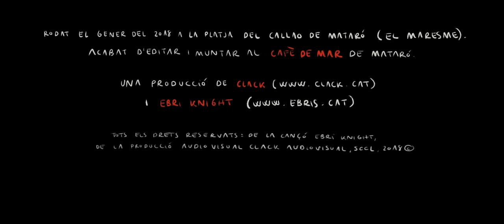GUERRILLA | Ebri Knight [Videoclip]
❤️  𝙎𝙐𝘽𝙎𝘾𝙍𝙄𝙐-𝙏𝙀 𝘼𝙇 𝙉𝙊𝙎𝙏𝙍𝙀 𝘾𝘼𝙉𝘼𝙇 𝙄 𝙉𝙊 𝙀𝙏 𝙋𝙀𝙍𝘿𝙄𝙎 𝘾𝘼𝙋 𝙉𝙊𝙑𝙀𝙏𝘼𝙏

Ebri Knight:
Arnau Aymerich
Jordi Julià
Toni Corrales
Albert Avilés
Victor Launes
Adrià Díaz

Direcció i guió: Eloi Aymerich
Operadors de càmera: Pol Alfageme i Eloi Aymerich
Edició, motion graphics i efectes visuals: Pol Alfageme
Producció: Cristina Moral
Ajudants de producció: Berta Rizo i Joan Salicrú
Auxiliar de producció:  Carla González

Repartiment:
Josep Agulló
Carla Aledo
Simó Aymerich
Yasmin Blal
Aleix Güell
Jordi Lopez
Alba Masafrets
Maria Medina
Adam Sánchez
Belay Sánchez
Cèlia Sánchez

Agraïments:
Ajuntament de Mataró
Aula de Teatre de Mataró
Movie-Men
Carlos Ruiz
Restaurant Can Margarit
Marcel Margarit
Arnau Carbonell
Marc Giner
Carles Ligos

Rodat el gener del 2018 a la platja del Callao de Mataró (El Maresme).

Acabat d’editar i muntar al Cafè de Mar de Mataró.

Tots els drets reservats: de la cançó Ebri Knight, de la producció audiovisual Clack Audiovisual, SCCL. 2018 ©

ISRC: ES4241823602